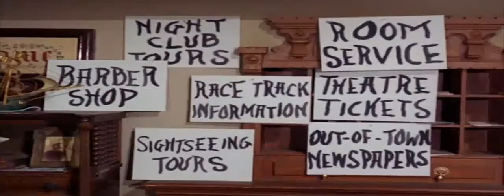Petticoat Junction Season03Episode24 It's Not the Principle, It's the Money